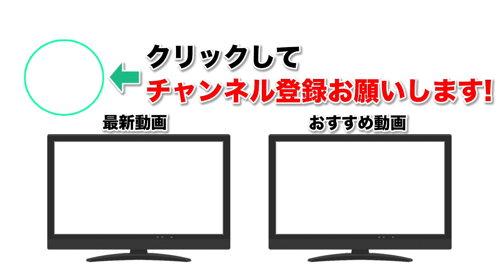【ARMS】のびーる腕試し！！プロゲーマーえいたとアームズでパーティープレイしてみた【GameWith】